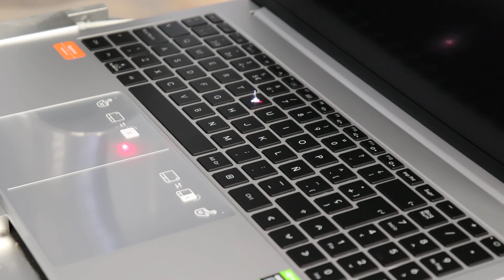Cómo se graban los teclados en SLIMBOOK - potátil Executive 16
Así es como se graban los teclados en SLIMBOOK. Teclado español en el modelo EXECUTIVE 16".